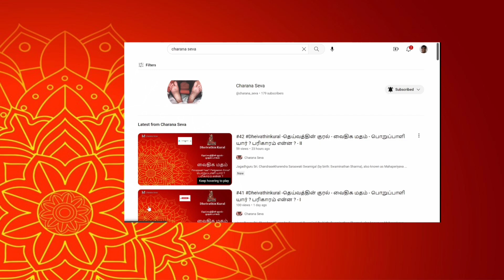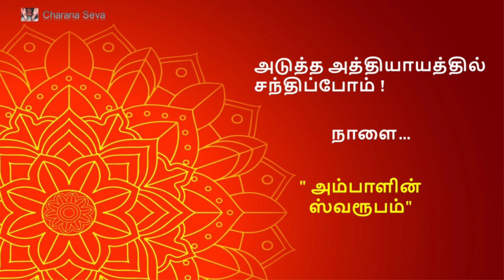#185 Dheivathinkural -தெய்வத்தின் குரல் - தேவதாமூர்த்திகள் அவதார புருஷர்கள் - காமாட்சியின் கண்கள்